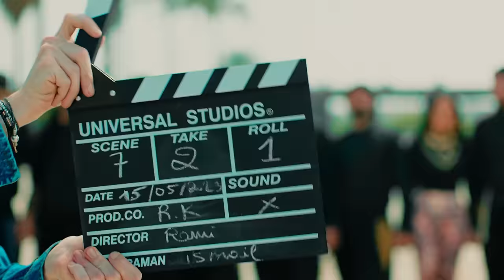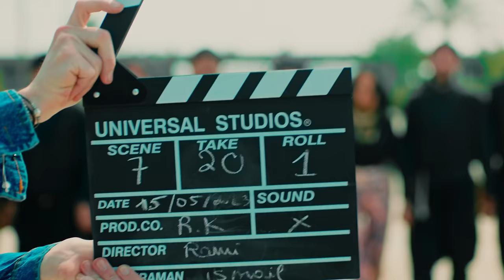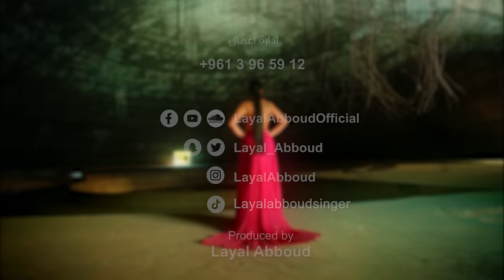Layal Abboud - Ya Waylak (Official Music Video) 2023 | ليال عبود - يا ويلك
كلمات رامز خليل
الحان ماهر وثائر العلي
توزيع عبدالقادر عوف
ميكس وماسترنغ ايلي سابا
إخراج رندلى قديح